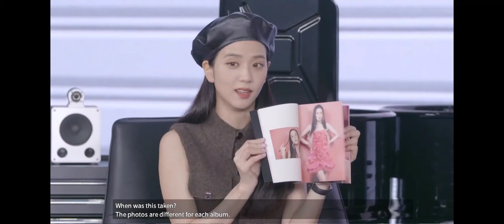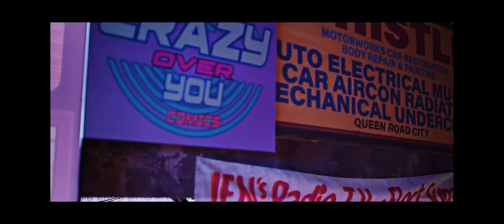[ENG SUB] BLACKPINK - 'Shut Down' Countdown Live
REDES DEL CANAL:
- Merch, discos y artículos originales KPOP: